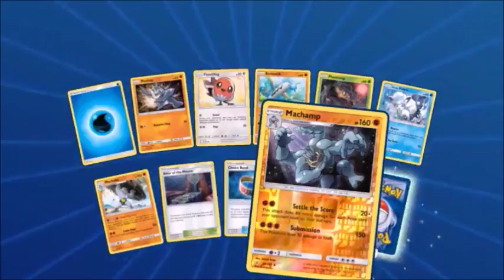TCGO TUESDAYS #1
Hey guys sorry that we haven't uploaded in a while. We thought we were going to quit youtube then all of the sudden we were like lol nope. We are going to try and upload 2 times every week. Today we play some tcgo. Tell us what you want to see in the comments below! Enjoy!!